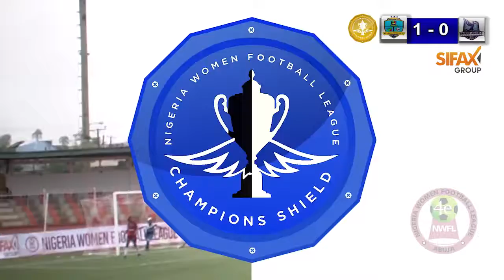NWFLChampionsShield Highlights: Bayelsa Queens 2-0 Rivers Angels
Bayelsa Queens earned all the bragging rights by defeating Rivers Angels 2-0, courtesy of an Igwe Uzoamaka free-kick and a Lucky Odiri goal to lift the NWFL CHAMPIONS SHIELD at the Samson Siasia Stadium in Yenagoa.

Note that NWFL Champions Shield is a play-off between the champion of the Nigeria Women Football League and the Champion of the AITEO FA Cup.